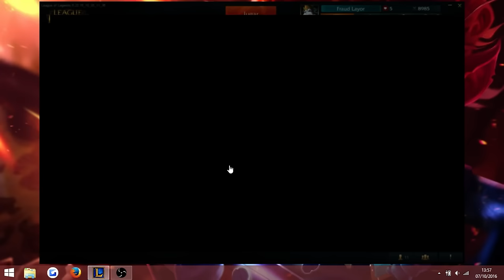Los campeones de League of Legends en 2016-Parte 6: Ivern-Leona